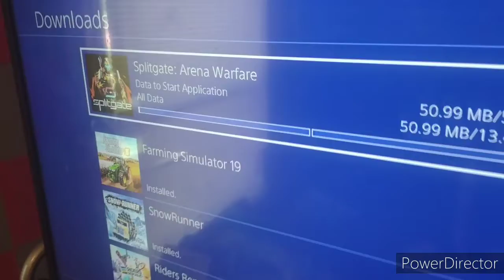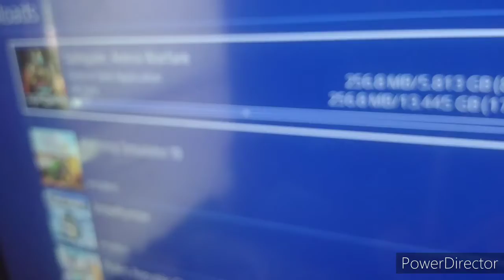My Life S16 Eps22